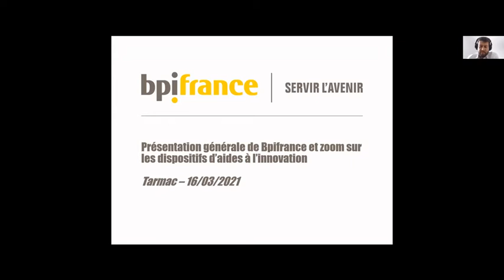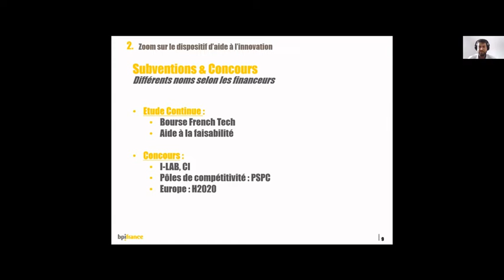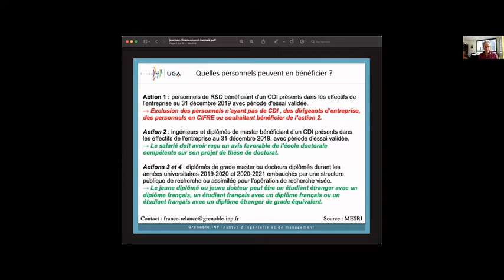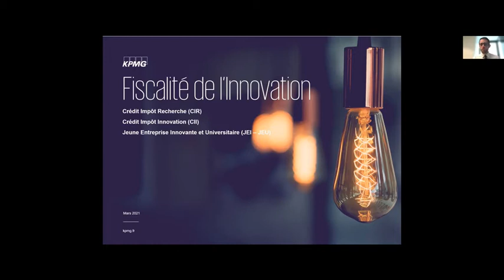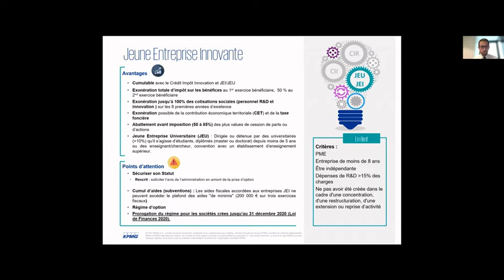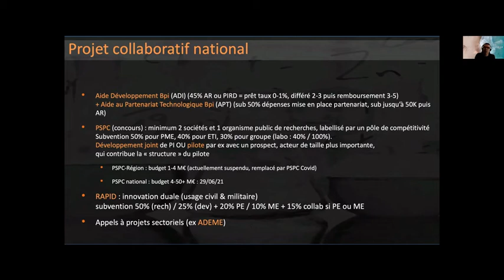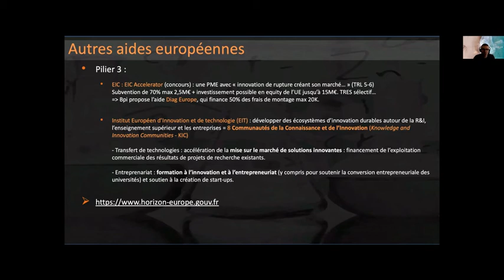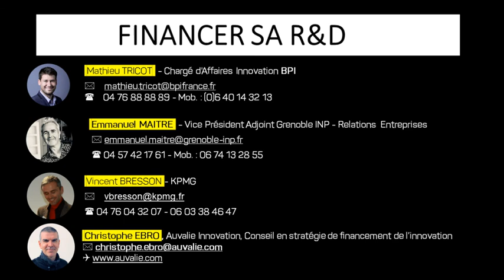[#2 - Financement de l'innovation] Financer sa R&D à chaque étape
Avec BPI, Grenoble INP, KPMG et Auvalie Innovation.